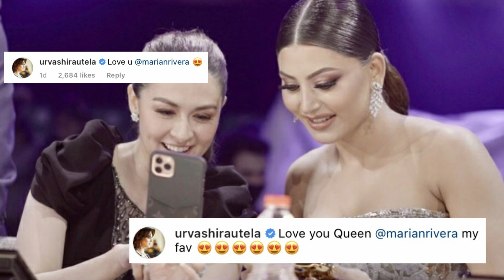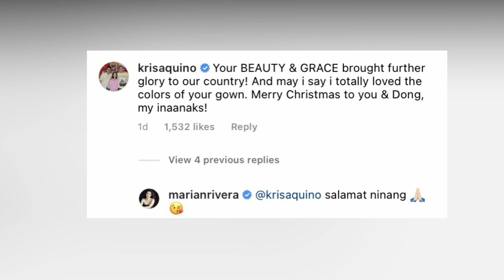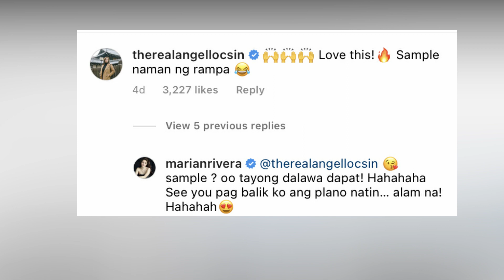UNFORGETTABLE Moments of Judge MARIAN RIVERA during the Miss Universe 2021 in ISRAEL